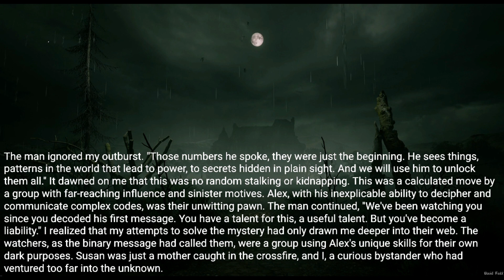Watcher's Code Unraveled: The Sinister Secrets of Binary Whispers. |horror stories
Posted by:
u/Carbodex
Video source: